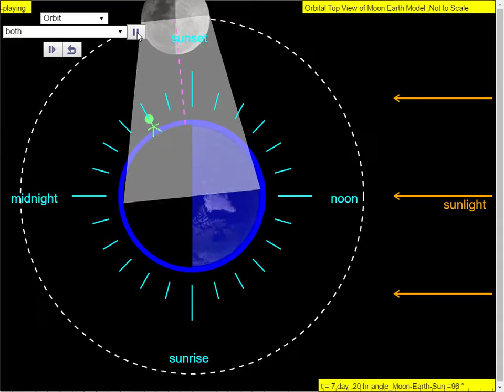Gravity Forces on Sea Level due to Moon and Sun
7 Moon Phases with Sea Tides Model